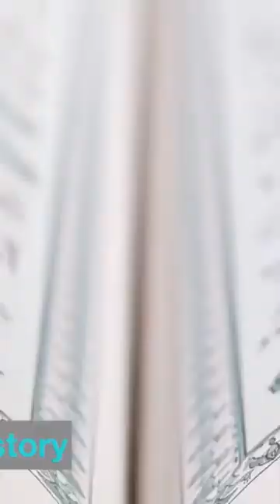Book review: India A history by John Keay